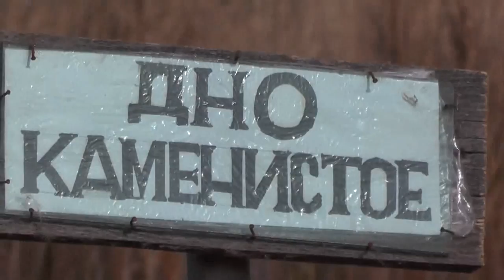Подправить дорогу на Первом мостике. 09. 10. 2018